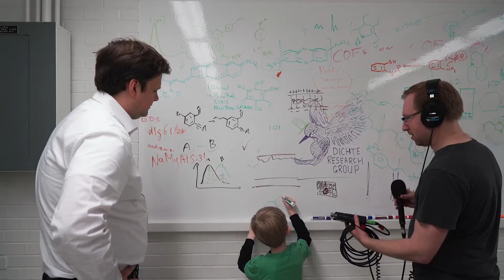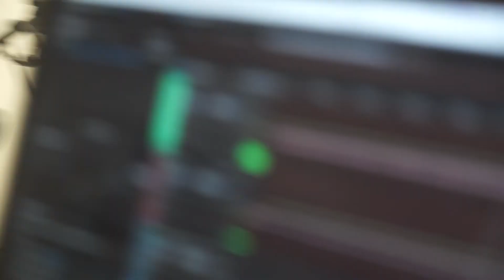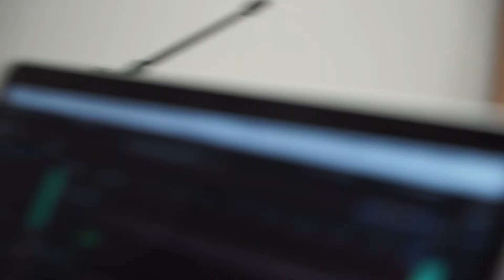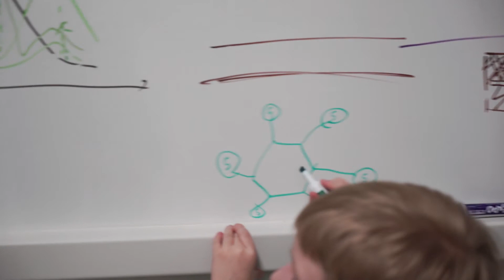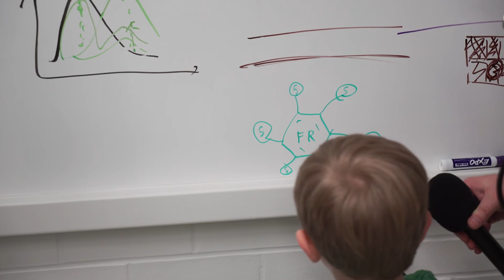Organic Chemistry with Will Dichtel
Will Dichtel is a chemist at Northwestern University and a 2015 MacArthur Fellow. His research is focused on the development of porous polymers known as covalent organic frameworks. On the latest episode of The Show About Science, Will talks to Nate about his work and gives him a tour of his organic chemistry lab. You can find out more about Will and the Dichtel Research Group on his